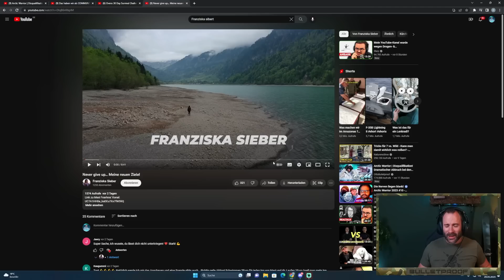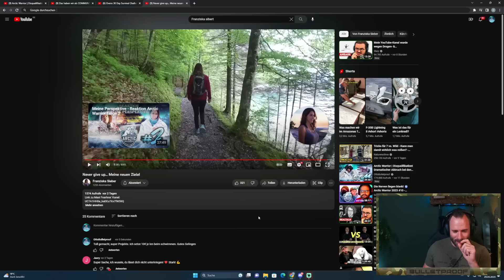26KM Schwimmen ist Hardcore! Arctic Warrior Wildcard Franziska mit neuen Projekten | Otto reagiert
26KM Schwimmen ist Hardcore! Arctic Warrior Wildcard Franziska mit neuen Projekten | Otto reagiert

Kanalbanner & Design von:
Rico Davies